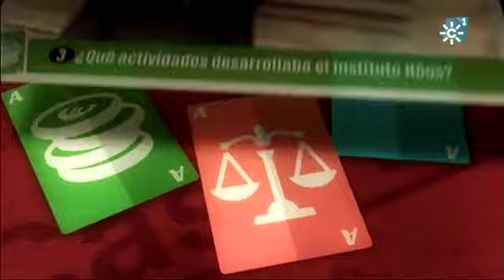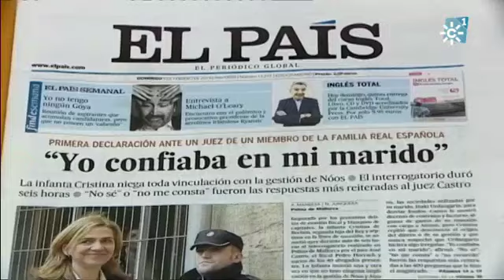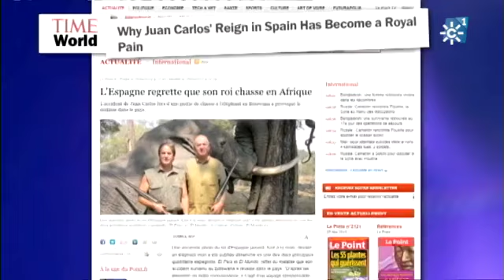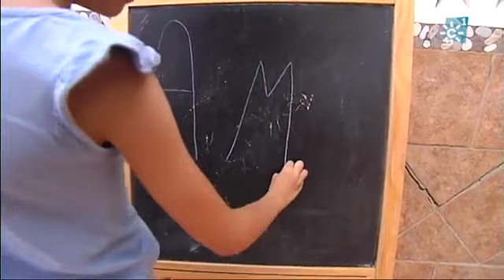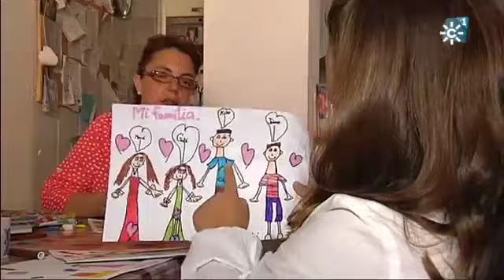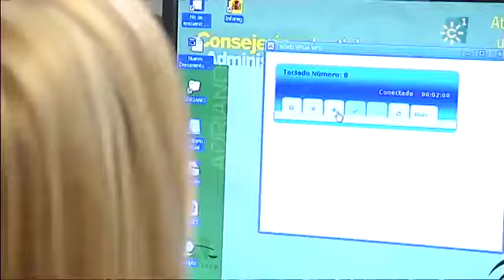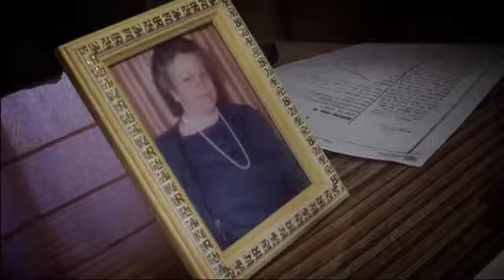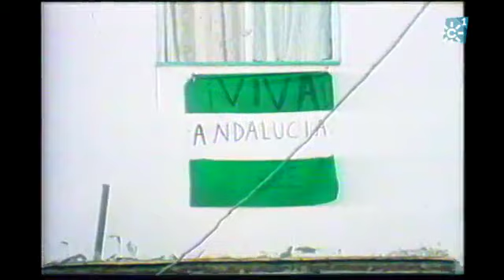Las claves del juicio a la infanta. Menores transexuales. Historia de una canción.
Cumplimos 26 años. Las claves del juicio a la infanta. Menores transexuales. Historia de una canción.
Los Reporteros, 1124
Jueves 14/01/16, a las 21:30 horas.
Presenta: Patricia Lupiáñez.
LOS REPORTEROS cumple 26 años en antena con lo que se convierte en uno de los programas más consolidados y veteranos de la televisión en España. Coincidiendo con este aniversario, el espacio inicia una nueva andadura cambiando el día de emisión a los jueves y emitiéndose en directo después de Noticias 2, a las 21:30. Lo hará incorporando cambios en el diseño e imagen, tanto en decorados como en presentación. Patricia Lupiáñez será a partir de ahora la nueva cara del programa, que, eso sí, mantiene sus señas de identidad con el rigor informativo y el servicio público. Así arranca nueva temporada, con estos tres temas:

- LAS CLAVES DEL JUICIO A LA INFANTA.- Gran expectación en Palma de Mallorca desde que el pasado lunes diera comienzo el juicio por el caso Nóos que analiza unos hechos que han supuesto seis años de investigación y se remontan a casi una década. Para su celebración la Audiencia Provincial balear ha tenido que habilitar una sala en un polígono alejado del centro, debido al interés que ha despertado. Es la primera vez que una infanta de la familia real se sienta en un banquillo como imputada. Y, además de la cursiosidad, ahí radica una de las primeras decisiones, dentro de las cuestiones preliminares, saber si se aplica a doña Cristina la llamada "doctrina Botín" y queda sin cargos al no estar acusada por fiscalía o la abogacía del Estado. Sin embargo, la acusación popular de Manos Limpias entiende que fue una cooperadora necesaria en los dos supuestos de delitos fiscales cometidos por su marido, a través de una empresa de la que poseía el 50%, y solicita pena de cárcel. Junto a Iñaki Urdangarín están acusados otras 15 personas, entre ellas el expresidente de las Islas Baleares, Jaume Matas, y otros altos cargos políticos. Acaba de arrancar, porque se calcula que las que las sesiones se prolongarán hasta finales de junio.

- MENORES TRANSEXUALES.- Esta Navidad nos sobrecogía la noticia del suicidio en Barcelona de un adolescente como consecuencia del acoso que sufría dentro de su entorno escolar. En este caso, se trataba de un transexual que incluso había sido uno de los primeros a los que un juez en Cataluña había autorizado a cambiar su nombre en los documentos oficiales y el DNI. Pero la presión y la incomprensión de sus compañeros de su centro de estudio le resultó insoportable y decidió acabar con su vida. Los padres y las asociaciones de transexuales se están movilizando para denunciar este tipo de conductas intolerantes. Andalucía es una comunidad pionera en la legislación de identidad y menores.
- HISTORIA DE UNA CANCIÓN.- Carlos Cano cumpliría 70 años a finales de enero, y en diciembre hizo 15 desde que su fallecimiento. Aprovechando el aniversario del programa LOS REPORTEROS, se van a recuperar algunos de los reportajes más valorados por la audiencia, o aquellos relevantes por su contenido y, por ello, se ha querido arrancar este repaso a la historia del programa rindiendo homenaje a este cantautor andaluz tan comprometido con su tierra. Para ello se rescata una entrevista hecha en un entorno íntimo y en la que repasa su trayectoria, aprovechando la excusa de valorar una de sus composiciones más emblemáticas, "Verde, Blanca y Verde". Próximamente, un macroconcierto recordará al cantante, en su Granada natal.